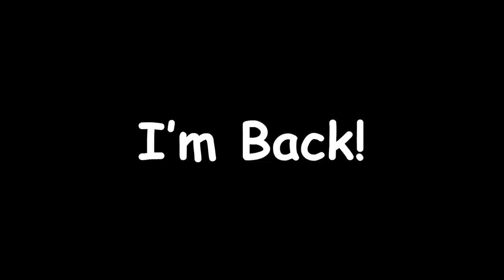I'm Back!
After a long winded hiatus, I HAVE RETURNED TO YOUTUBE!!!

Welcome old faces and new ones to my channel & I hope you find it to be something you enjoy & want to tune into my content when it comes out!